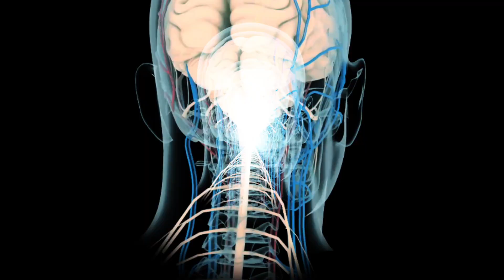Mugwort for emotional and psychic support and wellbeing